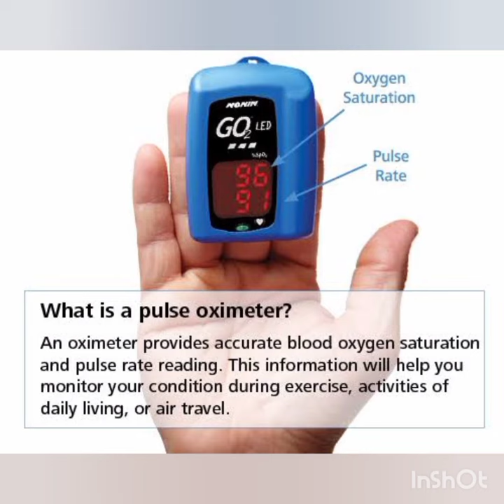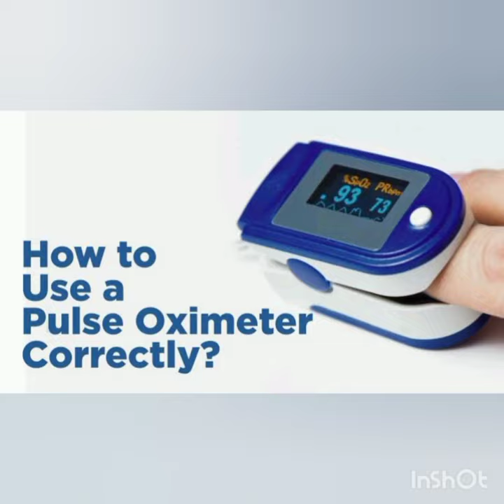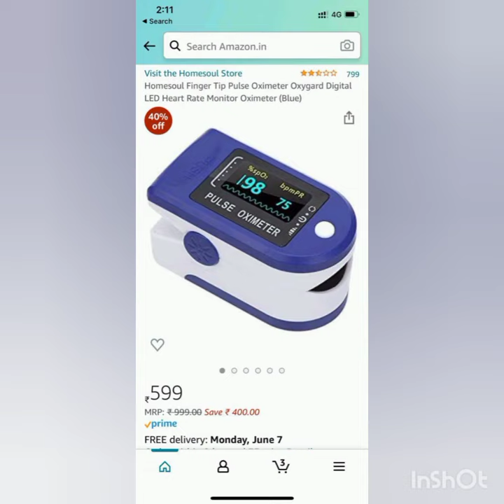ഇതൊക്ക വീട്ടിൽ ആവശ്യമുള്ളതാണ് pulse oxy meter